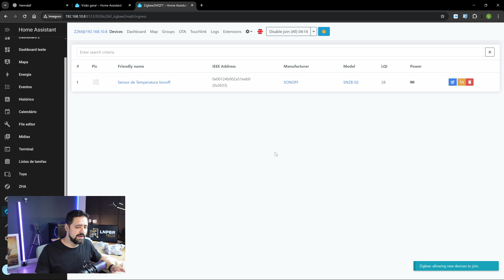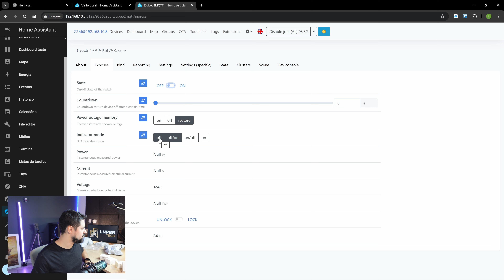MEGA Unboxing de produtos abaixo de 50 dólares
🛒Aspirador portátil recarregável:

🛒Plugue Smart Avatto (escolha versão Zigbee):

🛒Régua Tomadas/USB Zigbee:

🛒Suporte de mesa para Smartphone:

🛒Placa de Rede 2,5Gbps (porta única ou dupla):

🛒KVM - Seletor de PC/Servidor (Opções para 2 e 4 portas):